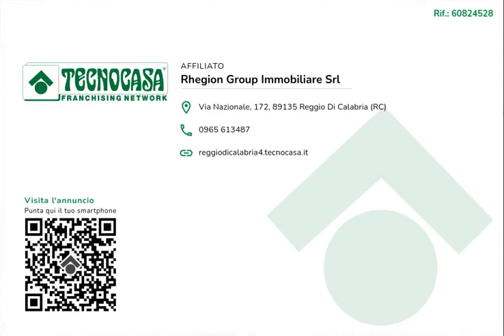Gallico Superiore, semindipendente su unico livello.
Gallico Superiore,

Via Vespia,  in zona tranquilla e lontano dal caos cittadino, a pochi minuti dallo svincolo autostradale e dal famoso Parco della Mondialità, proponiamo in vendita semindipendente su unico livello.

L'immobile ha doppio ingresso, uno da soggiorno e l'altro da cucina, due camere, bagno, zona lavanderia e doppio ripostiglio.

La soluzione è ideale per chi è alla ricerca di un luogo tranquillo ma non isolato, vicino i principali servizi.

Si trova allo stato originale e necessita di opere di ristrutturazione.